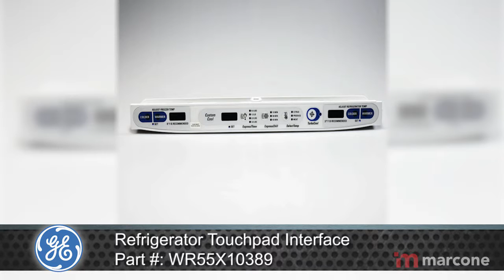GE Refrigerator Touchpad Interface Part #: WR55X10389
GE Refrigerator Touchpad Interface Part #:WR55X10389 houses the selections and controls of the refrigerator.